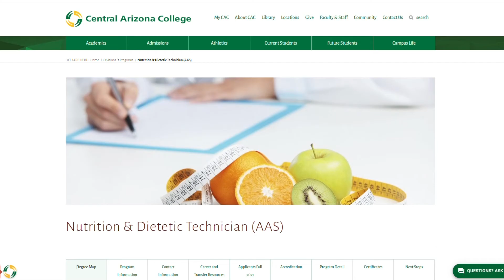CAC Dietetic Education - Nutrition Continuing Education Credits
The Dietetic Education Program at Central Arizona College has been offering continuing education credits to nutrition professionals for more than 40 years.

NOTE- tuition rates quoted are for in-state tuition.